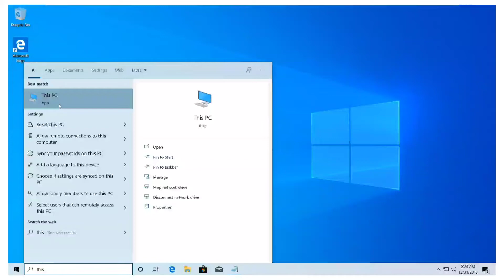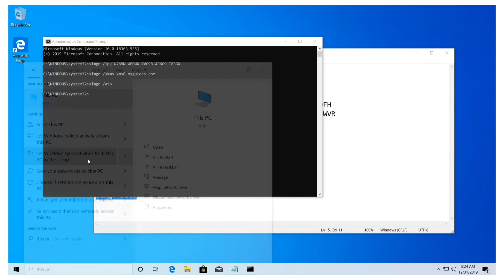How to Activate Windows 10 Pro in 2021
How to Activate Windows 10 Pro in 2020
Windows 10 Activation 2020 | How to activate windows10 | Windows 10 Activator 2020 In this video will show you how to activate windows 10. slmgr /ipk Win 10 Home: TX9XD-98N7V-6WMQ6-BX7FG-H8Q99 Win 10 Home N: 3KHY7-WNT83-DGQKR-F7HPR-844BM Win 10 Home Single Language: 7HNRX-D7KGG-3K4RQ-4WPJ4-YTDFH Win 10 Home Country Specific: PVMJN-6DFY6-9CCP6-7BKTT-D3WVR Win 10 Professional: W269N-WFGWX-YVC9B-4J6C9-T83GX Win 10 Professional N: MH37W-N47XK-V7XM9-C7227-GCQG9 Win 10 Education: NW6C2-QMPVW-D7KKK-3GKT6-VCFB2 Win 10 Education N: 2WH4N-8QGBV-H22JP-CT43Q-MDWWJ Win 10 Enterprise: NPPR9-FWDCX-D2C8J-H872K-2YT43 Win 10 Enterprise N: DPH2V-TTNVB-4X9Q3-TJR4H-KHJW4 slmgr /skms kms8.msguides.com slmgr /ato Tags: windows 10,activate windows 10,activate windows 10 2020,how to activate windows 10 in 2020,windows 10 activation,windows 10 fully activated,how to activate windows 10 os 1909 lifetime,how to activate windows 10,windows 10 activation cmd,windows 10 activation successfully Thank you for watching. Please subscribes.